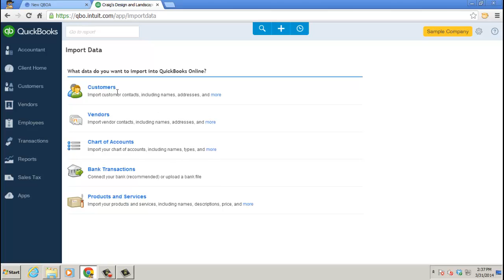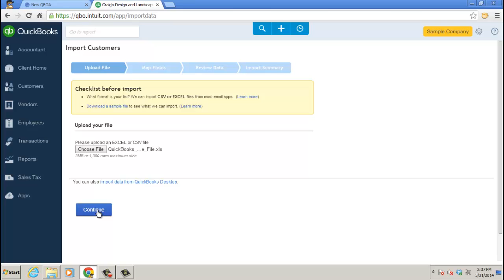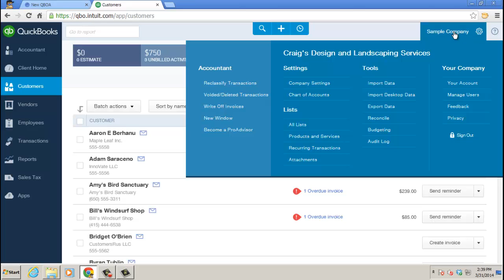Importing List Elements into the New QBO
Another Radio Free QuickBooks short video to help learn more about QB features and tools.